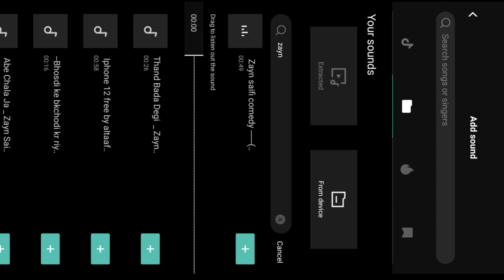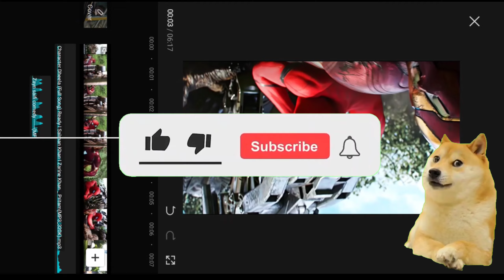How to Make Marvel Dubbings ! get famous on Instagram !! marvel dubbing crossover by dhruv_ediitz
©INSTAGRAM:- DHRUV_EDIITZ ( 45K FOLLOWERS )

CONTENT:- HOW TO MAKE DUBBING CROSSOVER FOR MARVEL EDITS || HOW TO MAKE MARVEL DUBBING VIDEOS